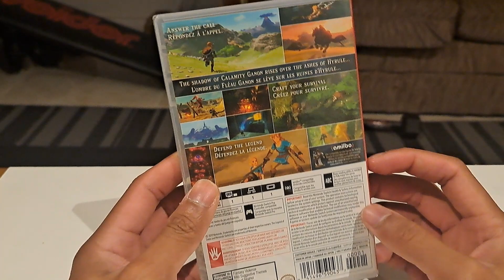Unboxing The Legend of Zelda Breath of the Wild